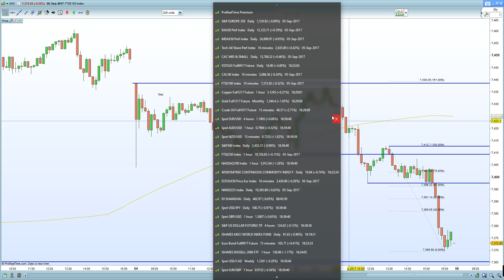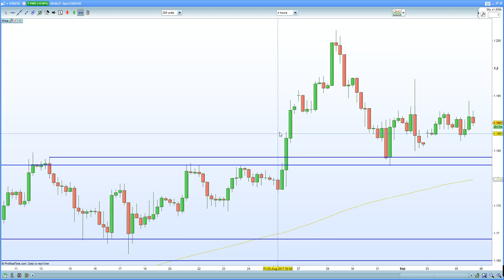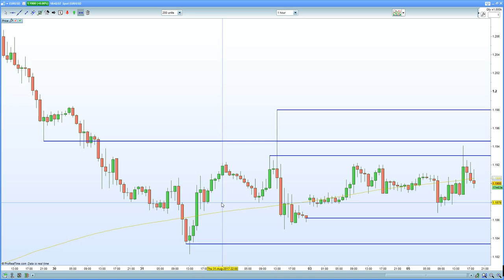FTSE 100 fails to hold 7400 support. DAX 30 finishes strong on the Draghi put